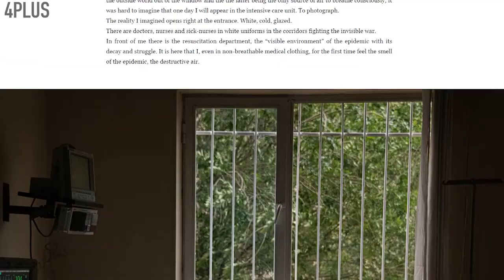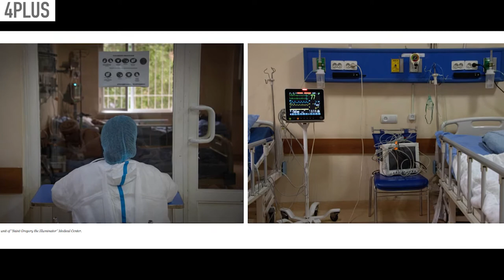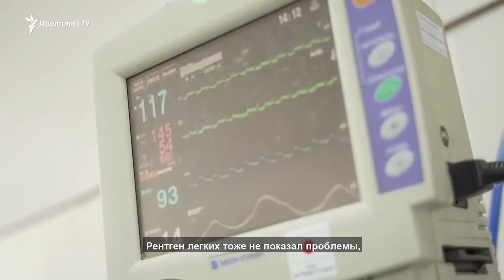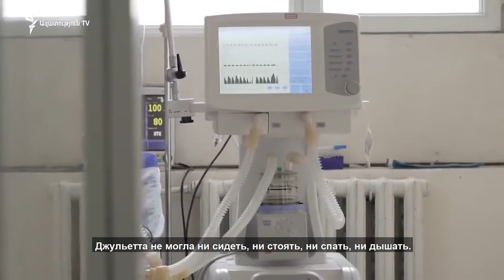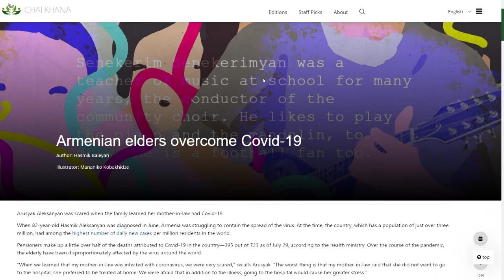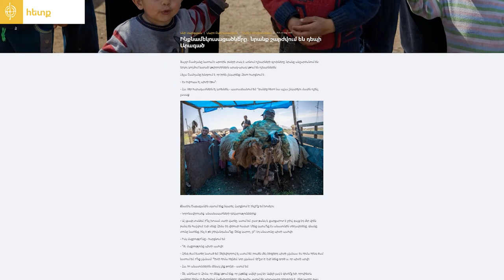Nouneh Sarkissian speaking at the 22nd Central Asia Media Conference, 9 October 2020